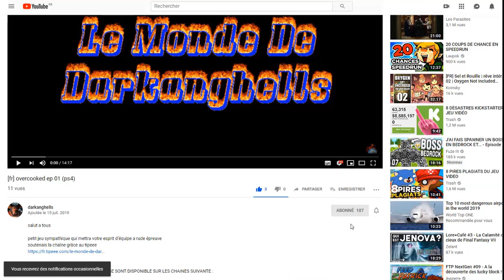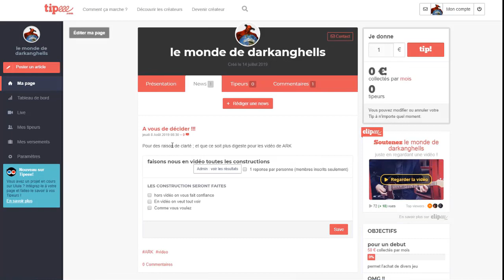[FR] FINAL FANTASY 7 REMAKE EP 40 (PS4)